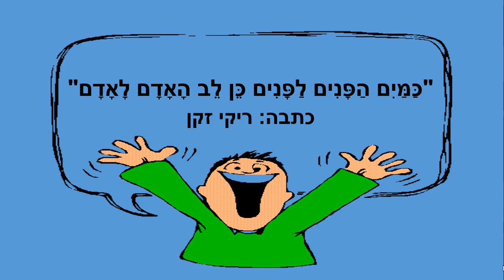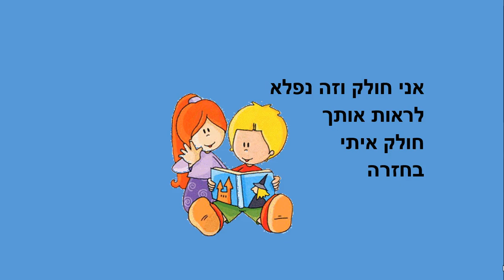כמים הפנים לפנים - כן לב האדם לאדם - סיפור ילדים - כתבה: ריקי זקן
כמים הפנים לפנים
סיפור ילדים